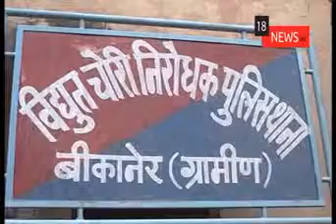A.C.D की बड़ी कार्रवाई : जोधपुर वितरण के हेड कांस्टेबल को किया ट्रैप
बीकानेर। भ्रष्टाचार निरोधक ब्यूरो ने बिजली चोरी के मामले में काश्तकार से रिश्वत लेते हैड कांस्टेबल को रंगे हाथों गिरफ्तार किया। ए.सी.डी  की इस कार्यवाही से पुलिसकर्मियों में एकबारगी हड़कंप सा मच गया। एसीबी की जिला पुलिस अधीक्षक ममता बिश्नोई ने बताया कि सेरूणा निवासी ईश्वर नाथ सिद्व के खिलाफ सल 2016 में बिजली चोरी का मुकदमा दर्ज हुआ था।

इस मुकदमें को रफा दफा करने के लिए ग्रामीण बिजली थाने के हैड कांस्टेबल ने ईश्वरनाथ सिद्व से चालीस हजार रुपए मांगे थे लेकिन दोंनों के बच बीस हजार रुपए में सैदा होने के बाद गत 21 मार्च को ईश्वरनाथ ने हैड कांस्टेबल राजेन्द्र सिंह को पांच हजार रुपए दे दिये और इसकी शिकायत ब्यूरो चैकी में दर्ज करवा दी।